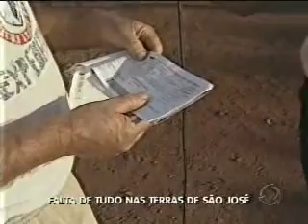Falta de tudo nas terras de São José